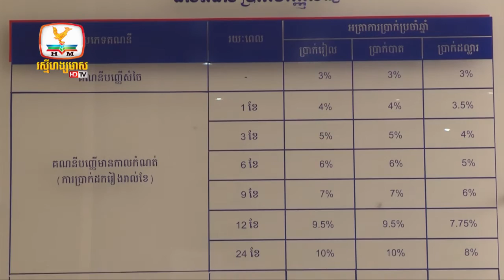LOLC CEO Sok Voeun offer interview on HM News